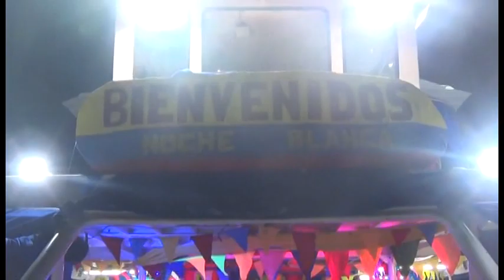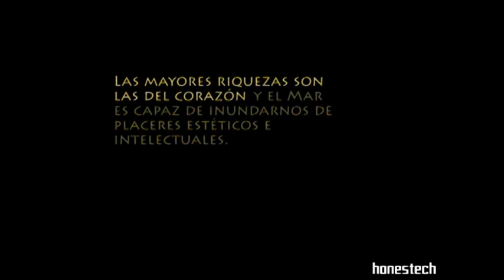YATE TRITON JULIO 20 DE 2021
TOUR NOCHE BLANCA CON PORTOFINO SAN ANDRES ISLA gloriavideos 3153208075